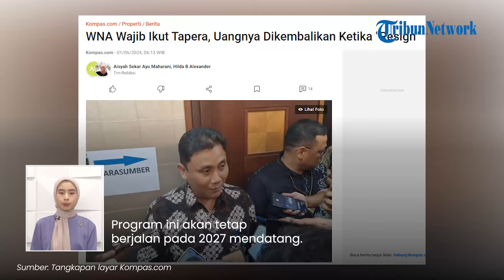Tak Hanya Pekerja Indonesia, WNA Juga Wajib Ikut Program Tapera, Uang Dikembalikan Ketika "Resign"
TRIBUN-VIDEO.COM - Komisioner Badan Pengelola Tapera (BP Tapera) Heru Pudyo menjelaskan soal pihak yang wajib ikut program Tabungan Perumahan Rakyat (Tapera).

Tak hanya pekerja Indonesia, Warga Negara Asing (WNA) yang bekerja di perusahaan swasta juga wajib ikut program Tapera.

Heru Pudyo menuturkan soal WNA wajib ikut Tapera juga diatur dalam PP nomor 21 Th 2024 tentang Perubahan Atas PP Nomor 25 Tahun 2020 tentang Penyelenggaraan Tapera.

WNA wajib Tapera dengan syarat bekerja di Indonesia paling singkat 6 bulan.

Namun demikian WNA hanya berhak memiliki Hak Guna Bangunan (HGB) dan Hak Pakai untuk satuan rumah susun.

Artinya, jika mengacu kepada aturan tapera, maka iuran WNA hanya bisa dimanfaatkan sebagai tabungan, bukan untuk pembiayaan perumahan.

Tabungan tersebut bisa diambil ketika WNA mengundurkan diri dari perusahaan dan pulang ke negaranya.

"Kalau mereka mau meninggalkan Indonesia baru kita balikin," lanjut Heru.

Selain WNA, peserta pekerja mandiri juga bisa mengambil uang iurannya, tetapi saat mereka sudah berusia 58 tahun.

Sebelumnya Kepala Staf Kepresidenanan Moeldoko menyatakan program iuran Tabungan Perumahan Rakyat (Tapera) tidak akan ditunda.

Program ini akan tetap berjalan pada 2027 mendatang.

Ia menekankan bahwa mekanisme dana Tapera ini bukan dengan potong gaji atau iuran tetapi bersifat tabungan wajib.

Lebih lanjut, Moeldoko berujar bahwa dalam undang-undang memang mewajibkan program Tapera dalam hal mewujudkan hunian bagi setiap warga negara.

Oleh karena itu, Moeldoko meminta masyarakat memberikan kesempatan kepada pemerintah untuk bekerja memenuhi kebutuhan rakyat terutama dalam memenuhi kebutuhan papan.

“Jadi, saya ingin tekankan tapera ini bukan potong gaji atau bukan iuran, Tapera ini adalah tabungan,” kata Moeldoko.
(Tribun-Video.com/Kompas.com)

Artikel ini telah tayang di Kompas.com dengan judul "WNA Wajib Ikut Tapera, Uangnya Dikembalikan Ketika "Resign"", Klik untuk baca

Vp: Fegi